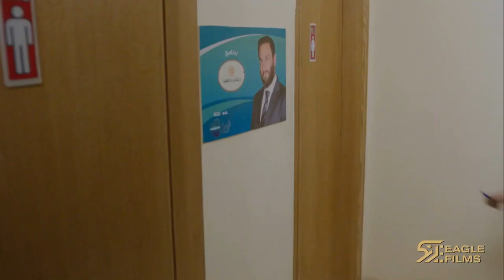الناس بتحب القادر الفاير، زي ما بتحب المظلوم المسكين😉🙏🏽 أجمل مشاهد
Title:
للمخرج
Stars:
يحيى الفخراني - نيكولا معوض
Genre:
دراما
Synopsis:
ـــــــــــــ